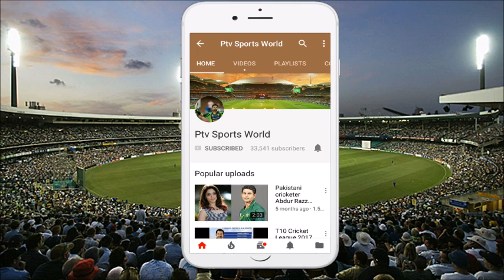PSL 2019 Playoffs Matches | PSL 4 Points Tables | United Kings Zalmi Gladiators qualify for playoffs